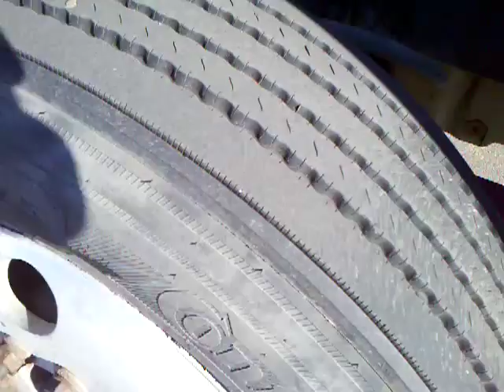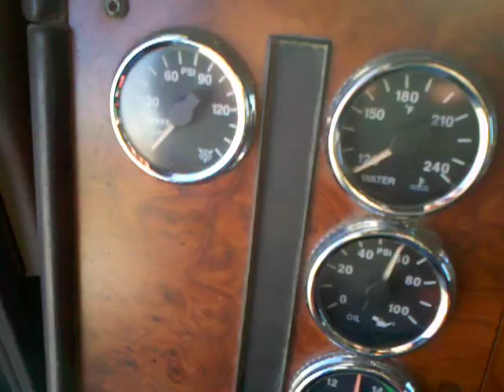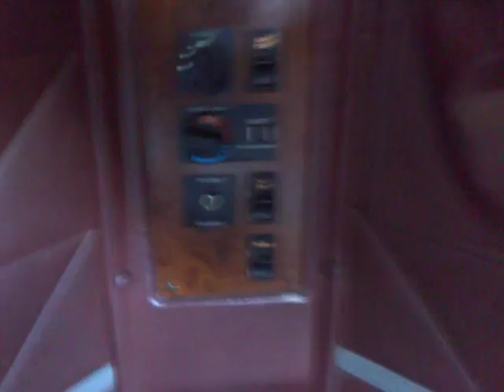1995 INTERNATIONAL 9200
Title: 1995 INTERNATIONAL 9200

Description: Tilt/Tele Steering Column, Stationary Fontaine 5th Wheel, Engine Block Heater, Dual 100 Gallon Fuel Tanks, Clean Truck!New Air Bags, Windshields, Front Brake Chambers, Fresh Transmission Service

Category: Heavy Duty Trucks - Conventional Trucks w/ Sleeper